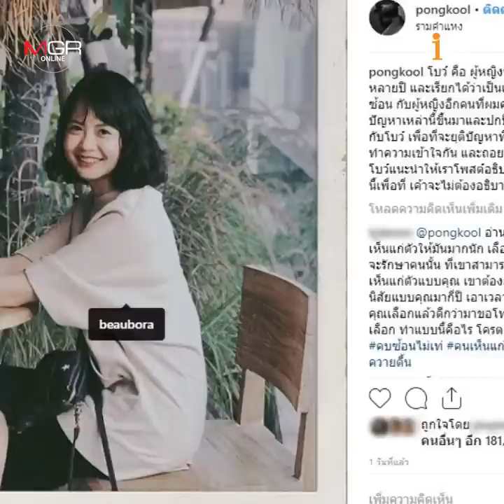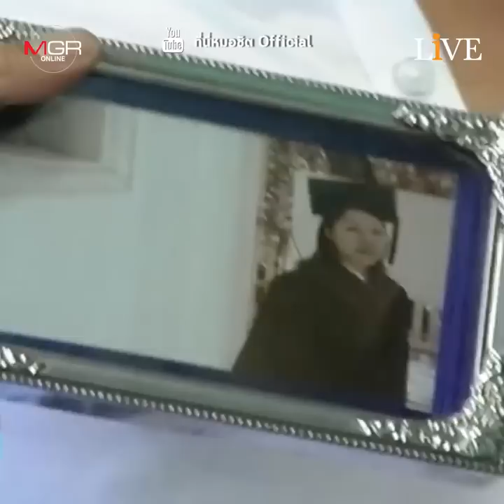"ผมสมควรถูกแบน" บทสรุป "โลก 2 ใบ" ในรักสามเส้าของ "ป๊อบ-ปองกูล"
ภาพจำของเรามันคงต่างกัน!! "ป๊อบ-ปองกูล" แถลงข่าวยืดอกรับ "ผมคบผู้หญิงสองคนในเวลาเดียวกัน" ยันทุกอย่างเกิดขึ้นเพราะนิสัยและสันดานของตัวเอง ลดความสัมพันธ์โบว์-เลือกปลาเป็นคู่ชีวิต ยอมรับชะตากรรมทุกอย่างต่อจากนี้ แม้จะถูกสังคมแบนก็ตาม